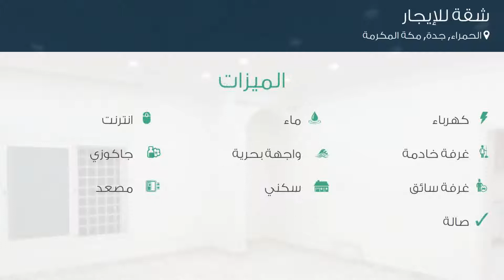شقة للإيجار في شارع المنصورة, حي الحمراء, مدينة جدة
تفاصيل العرض:-

رقم: 4337519

شقة عوائل مطلة علي البحر وقريبة من شارع فلسطين

ميزات:-

5 الغرف, 3 عدد دورات المياه, 16 سعة مرآب السيارات, 3 رقم الدور, 2015 سنة البناء, كهرباء, ماء, انترنت, , واجهة بحرية, غرفة خادمة, غرفة سائق, سكني, مصعد, صالة